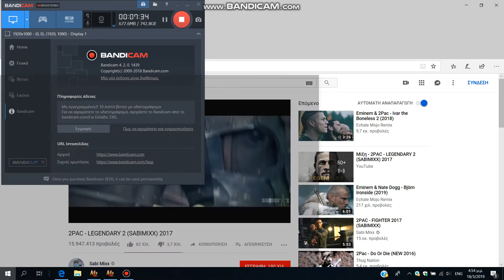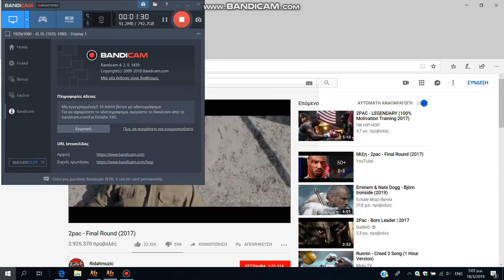O SwaeLee xoris tin parea tou (xBoyka) sas ipa oti tha troxate ksilo.! metin2.gr